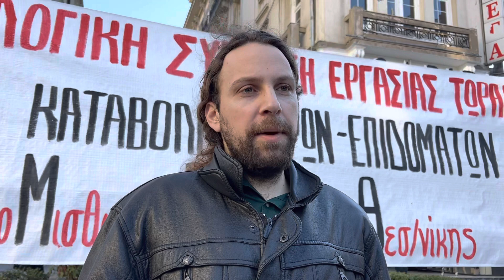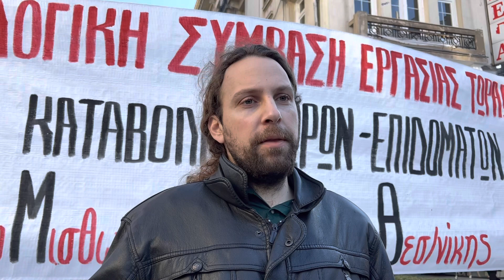Συγκέντρωση διαμαρτυρίας εκπαιδευτικών στη Θεσσαλονίκη